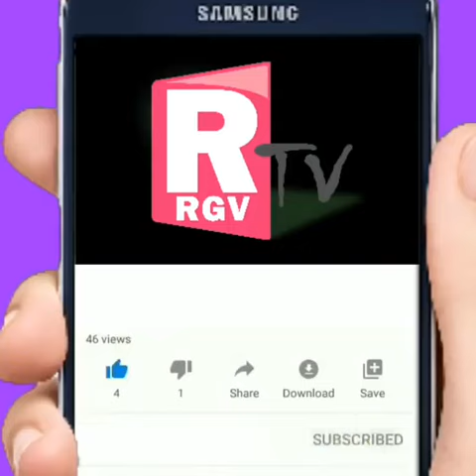2nd marriage of Actoress Sureka Jagapathi babu - latest News + Breaking News